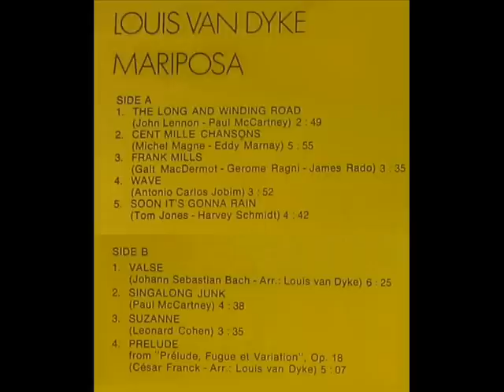Louis van Dijk - Frank Mills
Louis van Dijk Trio - Frank Mills
from the musical HAIR 1969 composer: Galt MacDermot
from the album: Mariposa
Louis van Dijk - piano
Jaques Schols - bass
John Engels - drums